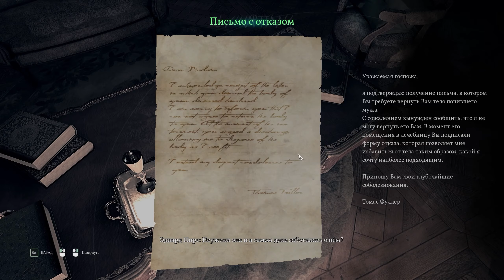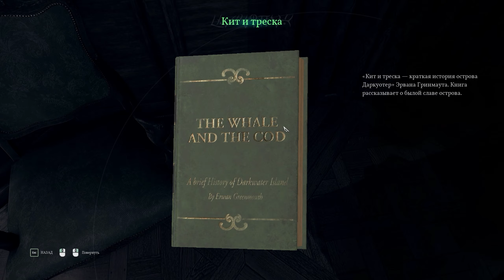СИЛА ИСКУССТВА ★ Call of Cthulhu ► #5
Прохождение игры Call of Cthulhu: The Official Video Game (2018) на Русском языке на PC (ПК) с максимальной графикой.
Представляем вашему вниманию выставку шедевров живописи и скульптуры от сумашедшей художницы Сары Хокинс. Ее искусство снесет вам голову, в прямом смысле.